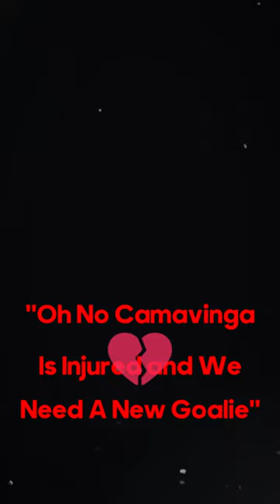Oh No Camavinga Is Injured 😔💔💀